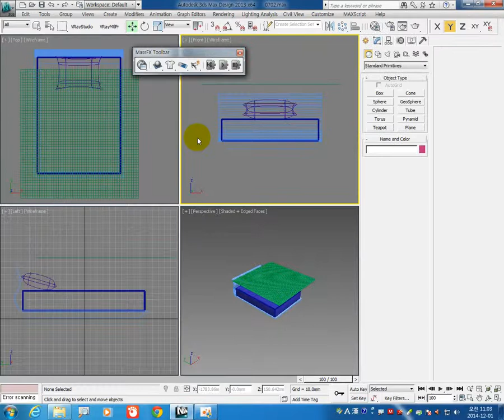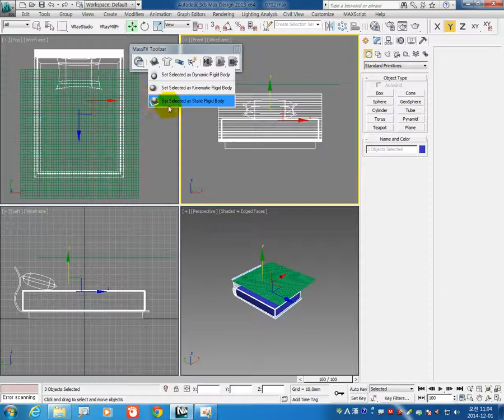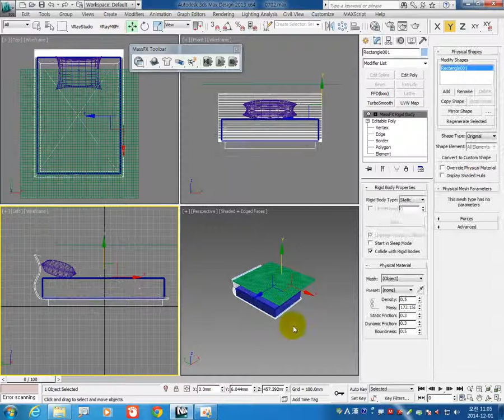3ds max Mass FX를 이용한 침대보. 이승희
3ds max Mass FX를 이용한 침대보 만들기. 이승희